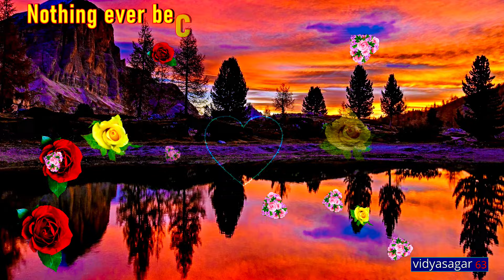Good Morning Video - Beautiful Sunset